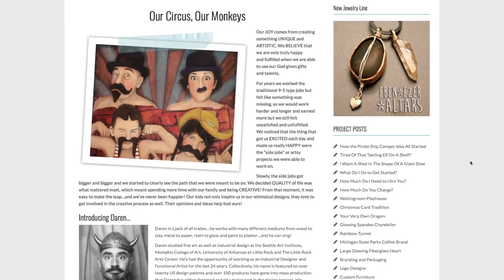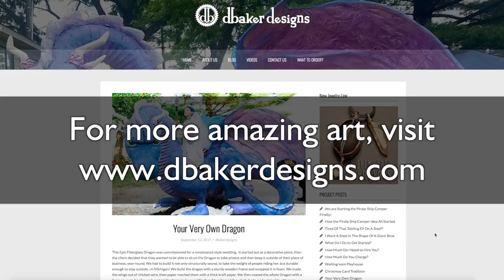Living Legendary: Sandi's Sidekick Bob the Golden Retriever, Gift from DBaker Designs